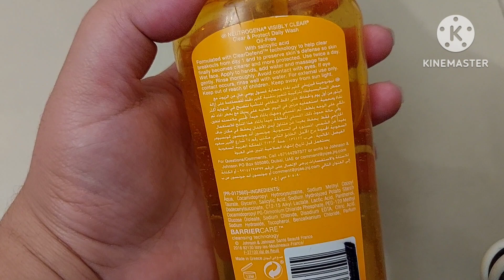Neutrogena oil free facewash review